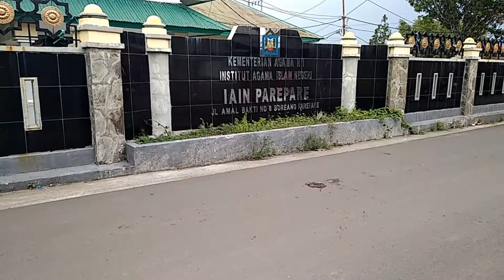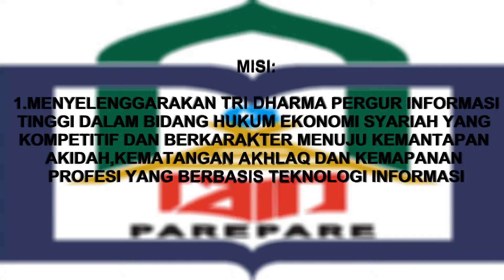Luar Biasa..!!!! Desain Gedung dan Fakultas di IAIN PAREPARE | Students' English Final Task